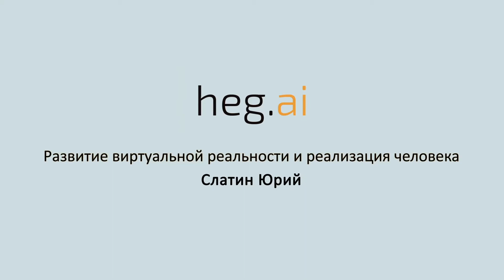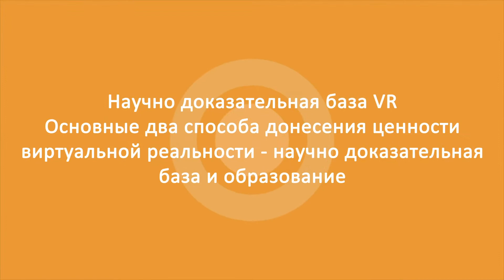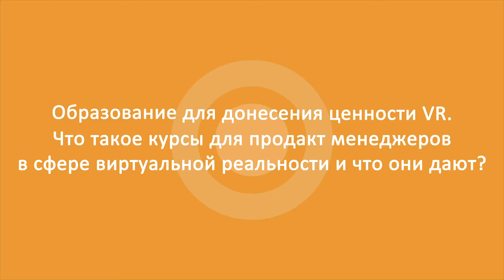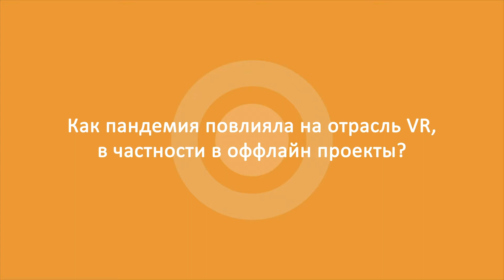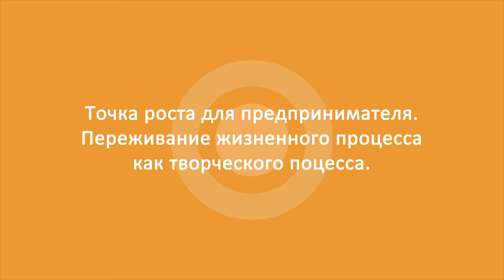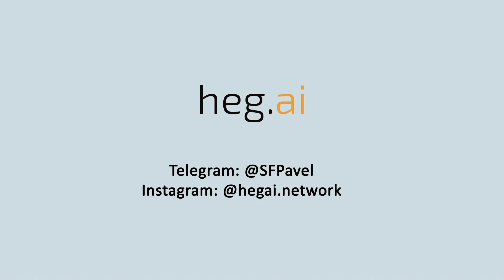Развитие отрасли VR и как быть предпринимателем? | Интервью с Юрой Слатиным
Юра — генеральный директор компании LikeVR. Это студия виртуальной и дополненной реальности. Мы поговорили про развитие из бизнеса, про построение студии виртуальной реальности в целом, а также как связаны бизнес и персональная реализация.

Виртуальная и дополненная реальность — это новое пространство и новые возможности для людей и бизнеса. С 2014 года ребята реализовали более 120 проектов, 106 компаний используют их решения, и они знают, как с помощью VR и AR решать реальные задачи.

AR (дополненная реальность) позволяет визуализировать объекты, которых нет в реальности. Например примерить еще не купленный диван у себя в гостиной.

С помощью VR приложений люди получают возможность нарабатывать разнообразные навыки, которые может быть сложно, дорого и опасно нарабатывать в реальности. Также, пользователи получаю сильный эмоциональный опыт, что позволяет создавать развлекательный и обучающий контент совершенно нового уровня.

Если говорить про успешность бизнеса, то есть четкая параллель между работой над собой и своим потенциалом и применением этого жизненного опыта в бизнесе. Когда человек занимается тем, что его драйвит, его личный рост идет параллельно с развитием проекта

Тайм-код:
0:00 Что такое XR?
2:55 Разница между дополненной и смешанной реальностью
5:08 Опыт VR
9:24 Как технологии AR и VR используются в бизнесе?
13:44 VR — ожидания/реальность. Как помочь людям адаптироваться к новым технологиям?
16:06 Научно доказательная база виртуальной реальности
19:29 Образование для донесения ценности VR. Что такое курсы для продакт менеджеров в сфере виртуальной реальности и что они дают?
23:28 Как пандемия повлияла на отрасль VR, в частности оффлайн проекты?
29:15 О компании LikeVR. Команда. Воронка. Проекты.
34:07 Путь в VR и развитие предпринимательских навыков
40:35 Точка роста для предпринимателя. Переживание жизненного процесса как творческого процесса.
42:18 Ключевая вещь развития бизнеса и реализации человека